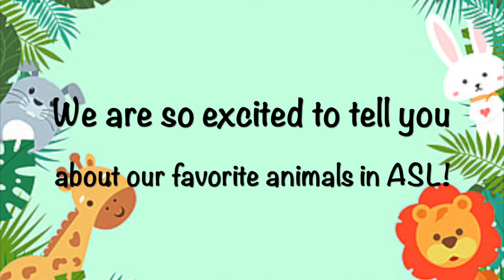Our Favorite Animals in ASL!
After completing some research based writing about our favorite animals, so many of my students were interested to learn about how to sign their favorite animals in ASL! Please enjoy our video as we tell you about our favorite animals in sign language!